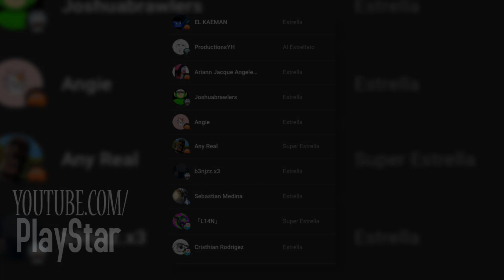Rick y Morty TEMPORADA 6 EPISODIO 1 | Explicación y Análisis | "El Rick Malvado"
Rick y Morty regresa. Regresa esta aclamada serie con su sexta temporada, y el primer episodio dejo con muchas dudas a los fans, pues no saben lo que esta  pasando, con muchas escenas confusas. En este video te voy a explicar el episodio completo para dejar las menos dudas posibles ya si seguir esta continuidad de la serie.